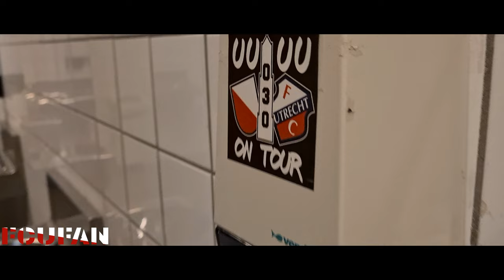[FCUFAN] PSV-FC Utrecht | Awayday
Utrechters incasseren zes tegendoelpunten en verliezen van PSV: 6-1.
FC Utrecht heeft een flinke domper te verwerken gekregen tegen PSV. In het Philips Stadion ging de ploeg van Hoofdtrainer Henk Fraser vanmiddag (zondag) met 6-1 onderuit. Na een snelle 1-0 achterstand wist Sander van de Streek de Domstedelingen nog naast de Eindhovenaren te zetten. Na rust maakte PSV echter het verschil snel groter.

Jens Toornstra besluit bij een 1-0 achterstand de bal richting het zestienmetergebied van PSV de spelen. Van de Streek krijgt op zijn beurt de bal mee en komt oog in oog te staan met doelman Walter Benitez. De nummer 22 van FC Utrecht is de Eindhovense goalie te slim af en brengt de stand na een kwartwedstrijd op gelijke hoogte. Helaas is het voor FC Utrecht een van de weinige hoogtepunten van de middag. De vijf tegendoelpunten die de ploeg na die gelijkmaker te verwerken krijgt vertellen het verhaal vanmiddag in Noord-Brabant, met een flinke domper als gevolg.

Onrustig begin
De Eindhovenaren drukken FC Utrecht vanaf de eerste minuut achteruit en de PSV’ers hebben slechts acht minuten nodig om de openingstreffer op het scorebord te zetten. Xavi Simons wordt de diepte in gestuurd door Joey Veerman en via het been van Djevencio van der Kust valt dat schot in het doel van FC Utrecht. In een onrustige openingsfase weet Van de Streek halverwege het eerste bedrijf de stand gelijk te trekken.

Gelijke stand van korte duur
Op het moment dat FC Utrecht de bal verovert op het middenveld en er een grote countermogelijkheid lijkt te ontstaan, slaat PSV toe. Balverlies in het centrum wordt afgestraft door de Eindhovenaren. Philip Max geeft de bal laag voor en Guus Til loopt op zijn beurt vervolgens de voorzet eenvoudig tegen de touwen, FC Utrecht staat weer op achterstand: 2-1. Een zevental minuten voor rust krijgen de Utrechters opnieuw een klap te verwerken. FC Utrecht schreeuwt om een vrije trap nadat Mark van der Maarel in de rug wordt gelopen door de inkoppende Guus Til, maar het doelpunt blijft staan: 3-1.

Score loopt op
Nog voor de rust krijgt opnieuw Van de Streek een mogelijkheid om de aansluitingstreffer te maken. Hij kan echter niet genoeg kracht achter zijn kopbal zetten waardoor doelman Benitez kan keren. In het tweede bedrijf van de wedstrijd worden de Utrechters afgetroefd door PSV. Doelpunten van wederom Xavi Simons en tweemaal invaller Anwar El Ghazi zorgen dat de score uitloopt tot maar liefst 6-1. Een domper voor het elftal van Hoofdtrainer Henk Fraser.

Bekervoetbal in Woerden
Aanstaande donderdag staat voor FC Utrecht de volgende wedstrijd op het programma. In de eerste ronde van de TOTO KNVB Beker is Derde Divisionist Sportlust ’46 de tegenstander in Woerden. Om 18.45 uur wordt er dan afgetrapt op Sportpark Cromwijck, de wedstrijd wordt tevens live uitgezonden op ESPN. Over exact een week staat vervolgens speelronde elf van de Eredivisie op het programma voor de ploeg van Hoofdtrainer Henk Fraser. In Stadion Galgenwaard ontvangen de Domstedelingen dan Sparta Rotterdam. Die aftrap wordt verricht om 16.45 uur.

PSV – FC Utrecht 6-1 (3-1)
8. Xavi Simons 1-0
24. Sander van de Streek 1-1
33. Guus Til 2-1
38. Guus Til 3-1
60. Xavi Simons 4-1
86. Anwar El Ghazi 5-1
89. Anwar El Ghazi 6-1

Gele kaarten: Sean Klaiber, Bas Dost, Mark van der Maarel (FC Utrecht).

Toeschouwers: 30.646.

Scheidsrechter: Jochem Kamphuis.

Opstelling PSV:
Walter Benitez; Phillipp Mwene, Armando Obispo, André Ramalho (75. Jordan Teze), Philipp Max (77. Ki-Jana Hoever); Joey Veerman (62. Richard Ledezma), Érick Gutiérrez, Ibrahim Sangaré; Xavi Simons (62. Anwar El Ghazi), Guus Til (75. Johan Bakayoko), Cody Gakpo.

Opstelling FC Utrecht:
Vasilis Barkas; Sean Klaiber, Mark van der Maarel, Modibo Sagnan (46. Mike van der Hoorn), Djevencio van der Kust; Can Bozdogan, Jens Toornstra (46. Rocco Robert Shein), Sander van de Streek; Moussa Sylla (83. Daishawn Redan), Bas Dost (46. Tasos Douvikas), Taylor Booth (74. Othmane Boussaid).